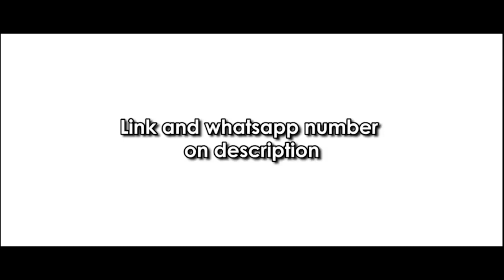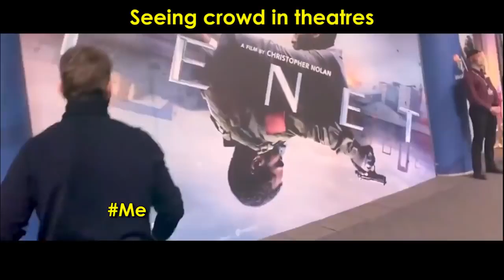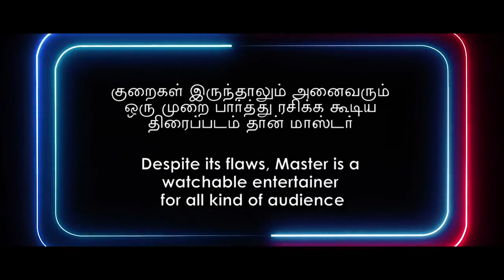MASTER MASS SCENE || THALAPATHI VIJAY || VIJAY SETHUPATHI || LOKESH KANAKARAJ